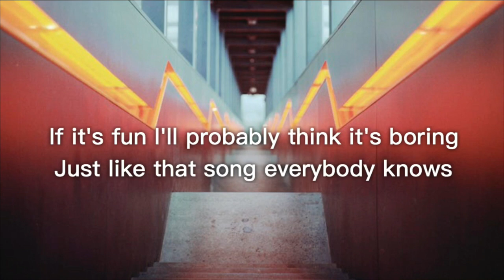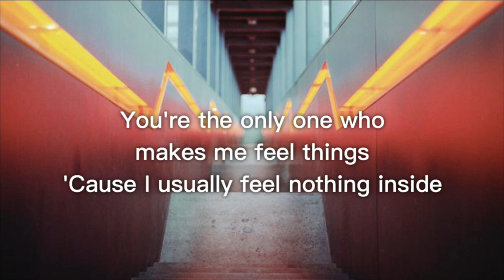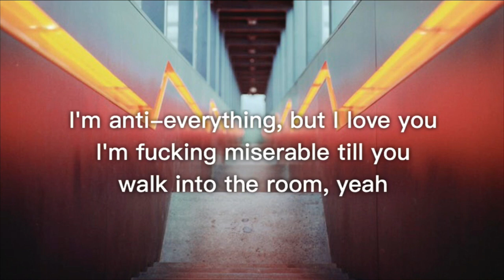Lost Kings, Loren Gray - Anti-Everything (Lyrics)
LYRICS🎶

[Verse 1]
I hate drinking coffee in the morning
I hate that place everybody goes
If it's fun I'll probably think it's boring
Just like that song everybody knows

[Pre-Chorus]
So put your hands up in the air
If you hate songs that tell you to
Put your hands up in the air
Up, up, up in the air

[Chorus]
'Cause I'm anti-everything, but I love you
I'm fucking miserable till you walk into the room, yeah
I talk a lot of shit, but swear you'll get used to it
'Cause I'm anti-everything but, everything but you
Everything but you
Everything but

[Verse 2]
I hate every second you're not with me
I hate when we have to say goodbye
You're the only one who makes me feel things
'Cause I usually feel nothing inside

[Chorus]
Everything but you
Everything but

I'm anti-everything, but I love you

[Outro]
I'm fucking miserable till you walk into the room
And I talk a lot of shit, but swear you'll get used to it